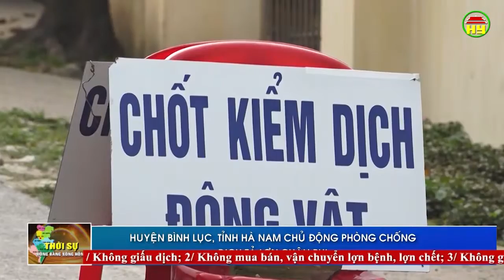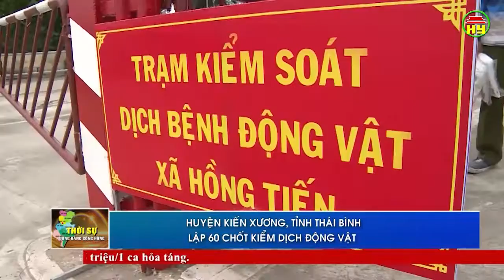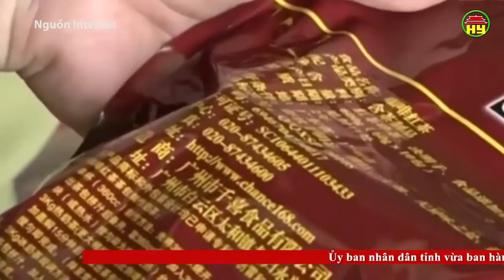Thời sự Đồng bằng sông Hồng thứ 3 ngày 12/3/2019